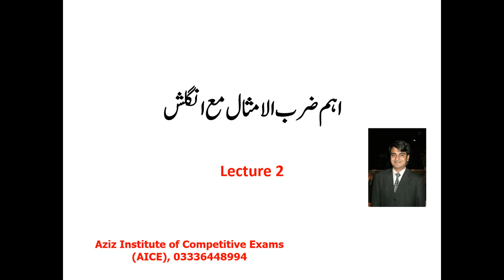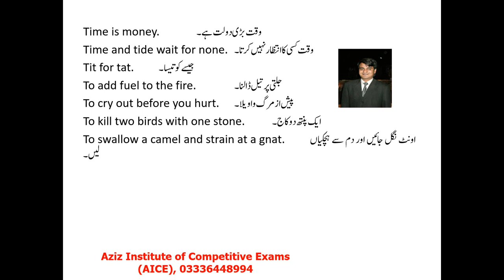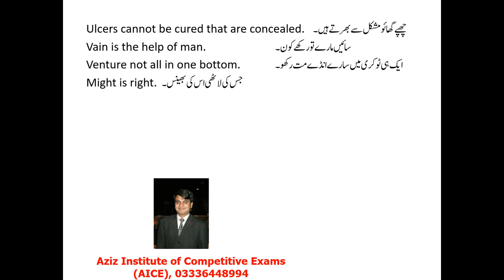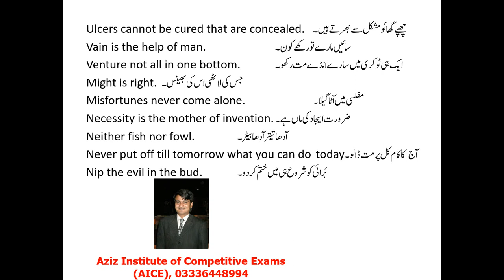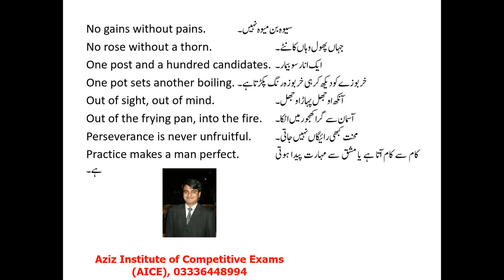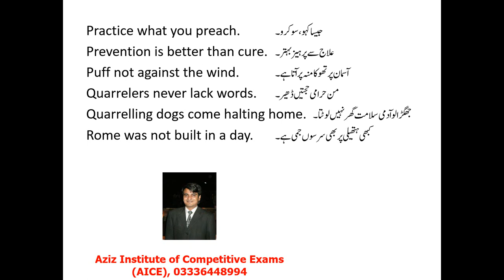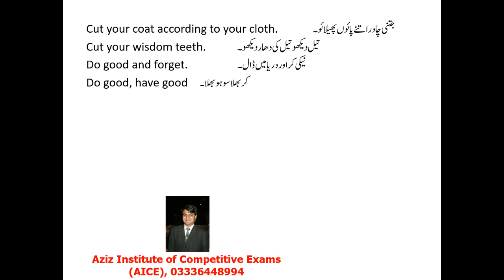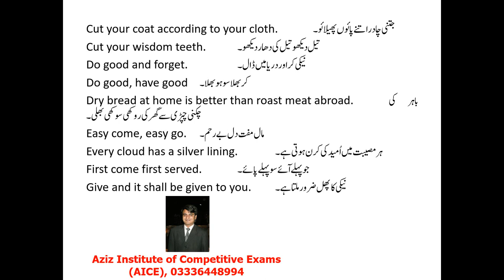English proverbs meaning in Urdu Lecture 2#MPT# CSS English#UPSC#CSAT#PMS#PPSC#FPSC#SPSC#KPSC#BPSC